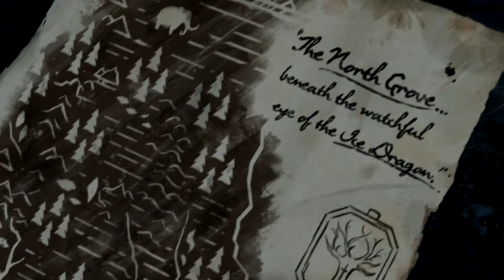Escaping Castle Black - Game of Thrones (Episode 4) #2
Today in Game of Thrones, we escape from castle black.